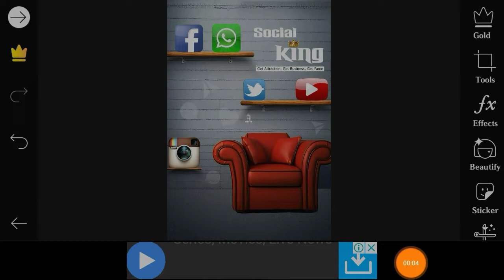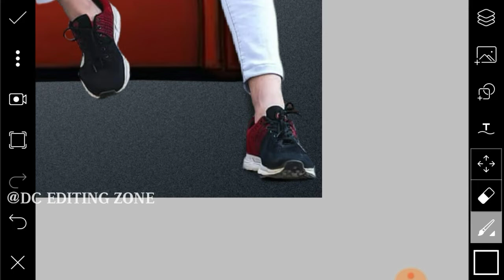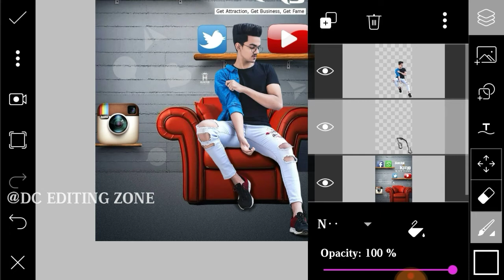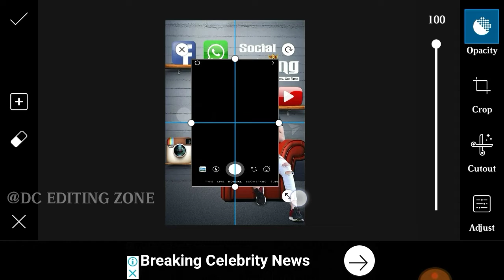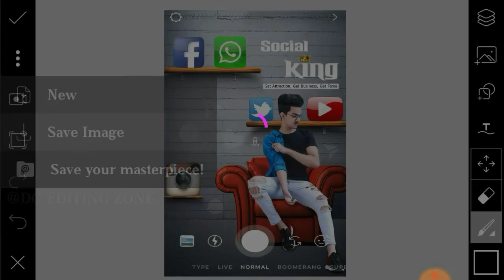Instagram Social media viral photo Editing Tutorial in PicsArt 2019 DC EDITING ZONE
➡️➡️➡️➡️➡️ PicsArt & Lightroom⬅️⬅️⬅️⬅️⬅️

➡️➡️➡️➡️➡️ Vijay Mahar ⬅️⬅️⬅️⬅️⬅️

➡️➡️➡️➡️➡️ Holi Editing⬅️⬅️⬅️⬅️⬅️

➡️➡️➡️➡️➡️ Taukeer Editz ⬅️⬅️⬅️⬅️⬅️

➡️➡️➡️➡️➡️ Prateek Pardeshi ⬅️⬅️⬅️⬅️⬅️

➡️➡️➡️➡️➡️Sony Jackson ⬅️⬅️⬅️⬅️⬅️

➡️➡️➡️➡️➡️ Dolan Das ⬅️⬅️⬅️⬅️⬅️

➡️➡️➡️➡️➡️ Shivratri Editing ⬅️⬅️⬅️⬅️⬅️

➡️➡️➡️➡️➡️ Manipulation Editing ⬅️⬅️⬅️⬅️⬅️

➡️➡️➡️➡️➡️ Mobile photography ⬅️⬅️⬅️⬅️⬅️

➡️➡️➡️➡️➡️Facebook ID ⬅️⬅️⬅️⬅️⬅️

1) ➡️➡️➡️➡️➡️ PicsArt Aap ⬅️⬅️⬅️⬅️⬅️

2) ➡️➡️➡️➡️ Lightroom Aap ⬅️⬅️⬅️⬅️⬅️

3) ➡️➡️➡️➡️Autodesk sketch book⬅️⬅️⬅️⬅️

4) ➡️➡️➡️➡️Touch retouch Aap ⬅️⬅️⬅️⬅️

5) ➡️➡️➡️➡️➡️ Infinite Design ⬅️⬅️⬅️⬅️⬅️

6) ➡️➡️➡️➡️➡️ Snapseed ⬅️⬅️⬅️⬅️⬅️

➡️➡️➡️➡️➡️➡️➡️Note :-⬅️⬅️⬅️⬅️⬅️⬅️⬅️

2019